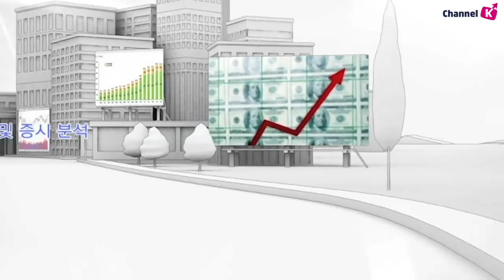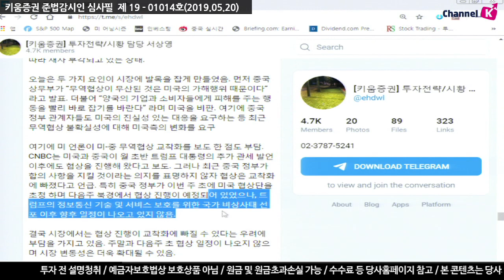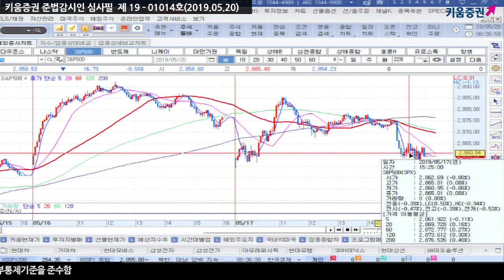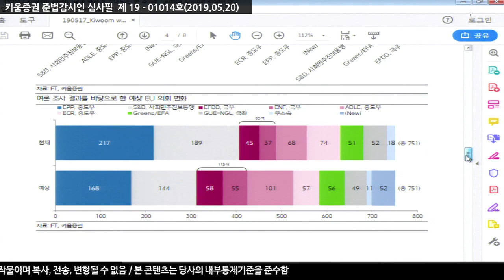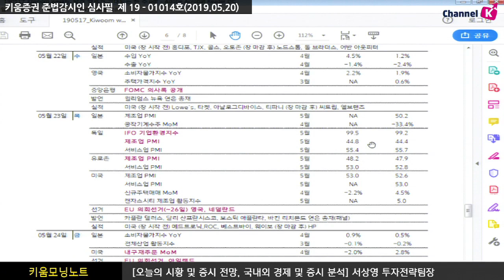[주식] 서상영의 아침시황 투자전략 / 여전히 남아있는 미중무역협상 불확실성, 달러 약세가 기대되는 한주... 주목해 볼 이벤트는? (19.05.20) ​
지난주 미국 주식시장은 미중 무역협상과 브렉시트 불확실성 여파로 하락 마감...여전히 미중 무역협상이 시장 변화를 이끄는 모습을 보임
협상 일정이 나오지 않으며 시장 변동성은 더욱 확대될 수 있음
유럽 경제지표 개선 및 미-중 무역협상 일정 등은 달러 약세 요인이라는 점에 주목
한편 23일부터 26일까지 진행되는 유럽의회 선거에 대한 불확실성으로 유로화의 변동성이 보일 수 있음 포퓰리즘 세력이 시장 우려를 야기시킬 정도로 의석수를 확보하지 못할 것으로 예상되고 있어 유로화 강세 가능성도 높음